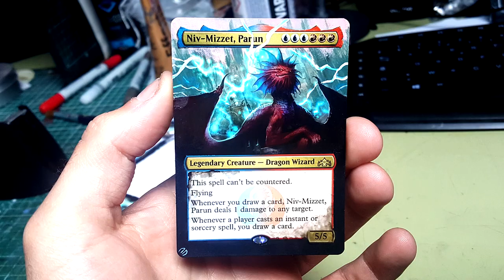Niv Mizzet, Parun - Altered art